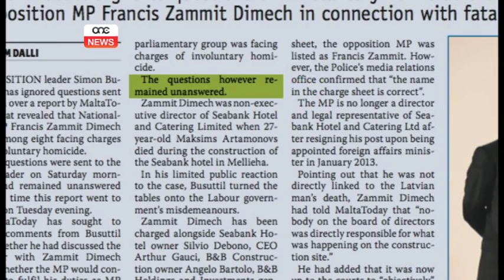Busuttil ma jgħid xejn fuq Francis Zammit Dimech.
Ftit ġimgħat qabel Francis Zammit Dimech jitressaq il-qorti akkużat b’attentat ta’ qtil, il-Kap tal-Oppożizzjoni Simon Busuttil għażel li ma jikkumentax dwar il-kaz. Zammit Dimech se jiffaċja l-akkużi għaliex ġara inċident f’post fejn kien direttur.